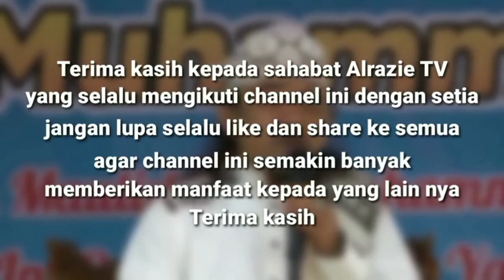CERAMAH AGAMA USTADZ EVIE EFFENDY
Channel Alrazie TV adalah channel yang berisi konten video ceramah Mubaligh Humoris Jawa Barat dan Banten beserta video Qori Nasional dan Internasional sekaligus sebagai Manajement Penjadwalan Mubaligh dan Qori.